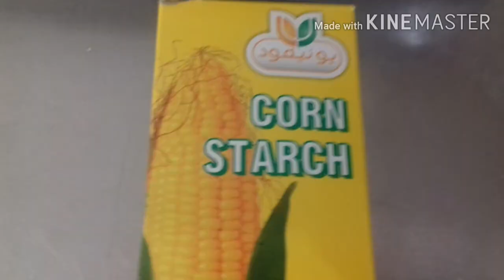Fried Chicken with Gravy Sauce Chilli Hot -10-18-20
Fried Chicken with Gravy Sauce Chilli Hot - JR. ROSAL - 10-18-20